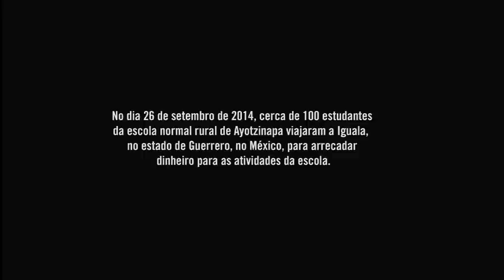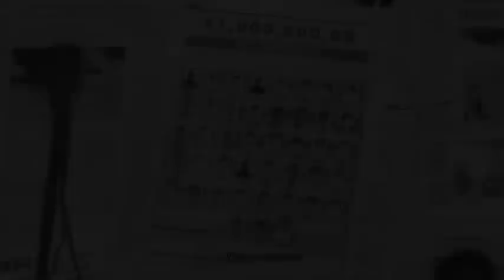Os 43 que faltam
Na piauí_100, Carol Pires mostra a tragédia dos estudantes do México.